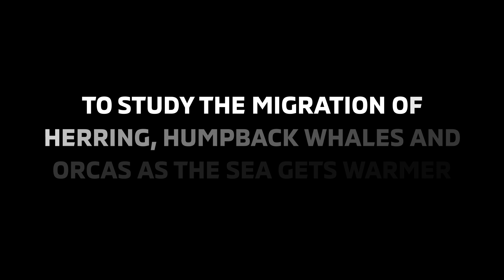Follow an Outlandish Adventure_Episode 1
Follow the Outlandish Adventure as 4 Irish friends and adventurers travel from Dublin to the Arctic Circle in a Mitsubishi Outlander